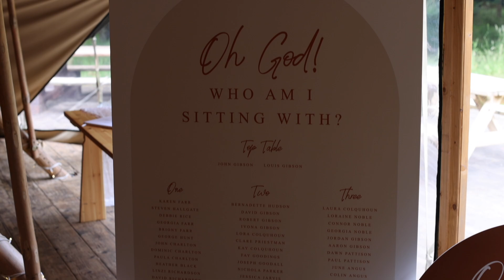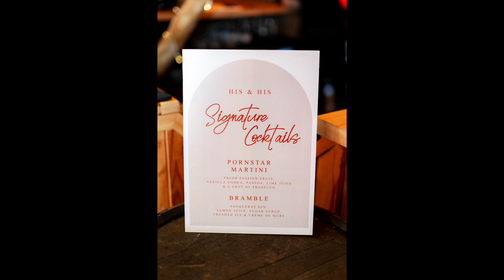LOUIS & JOHN | BRADBURY GLADE | MICHAEL WILKINSON PHOTOGRAPHY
Louis & John had their day at the lovely Bradbury Glade in County Durham.  A day filled with lots of laughter, joy and fun with friends and family.  A first for me was the Hypnotist entertaining the guests, such fun.